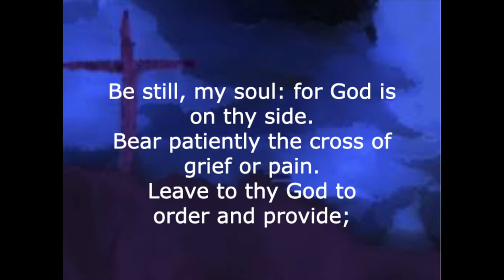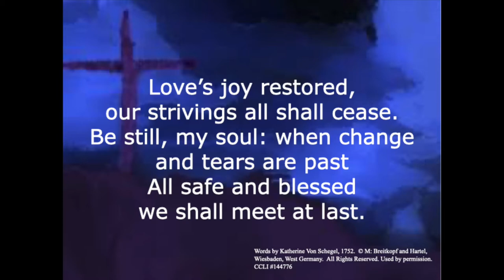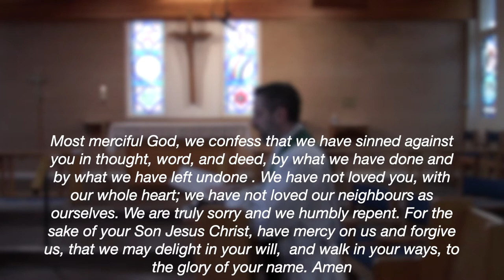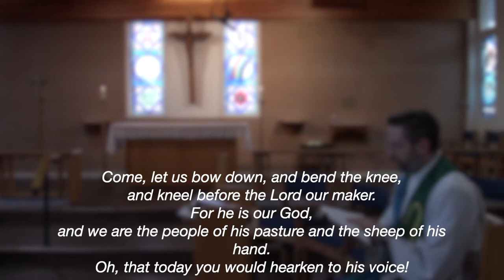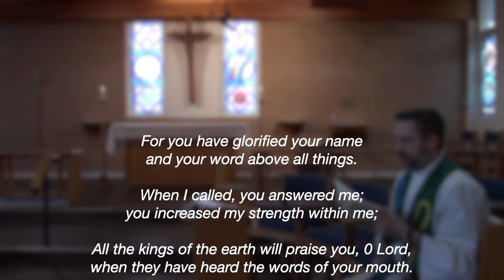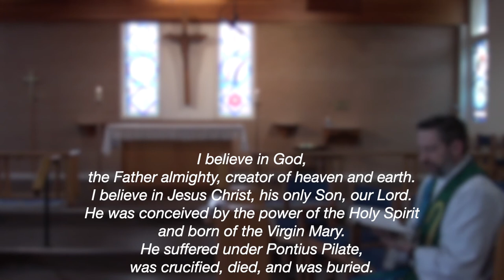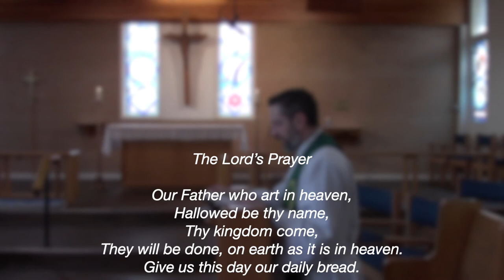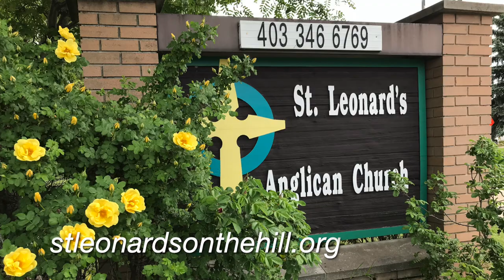February 6, 2022 - Morning Prayer - Fifth Sunday after the Epiphany - Humility before God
Theme: Humility before God

depositors.